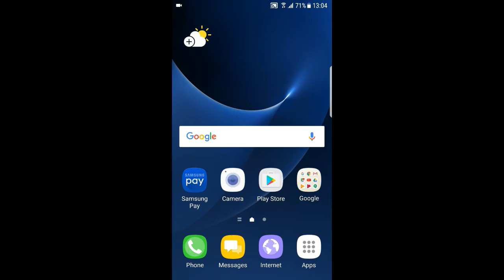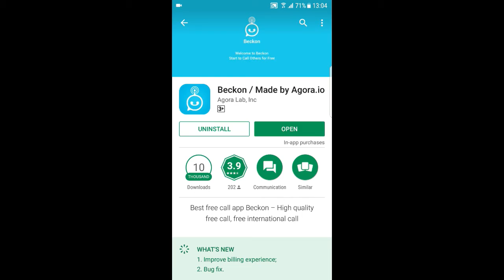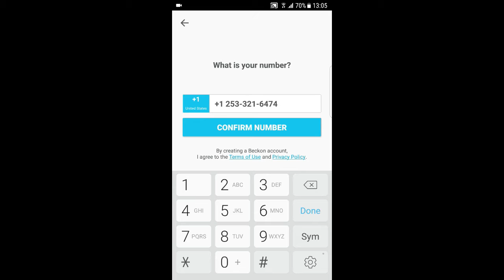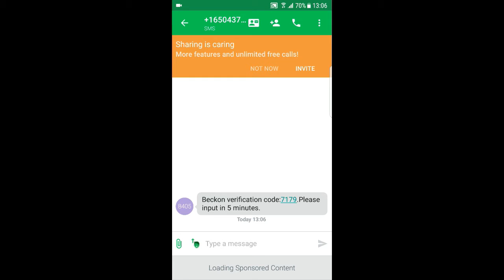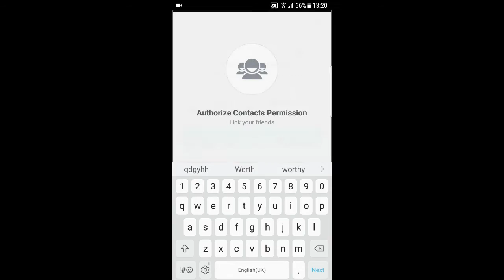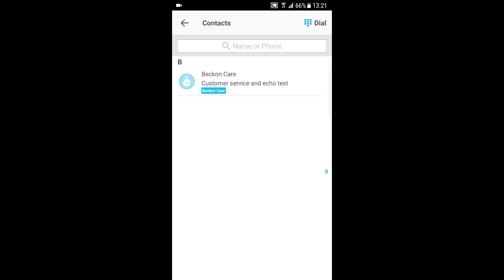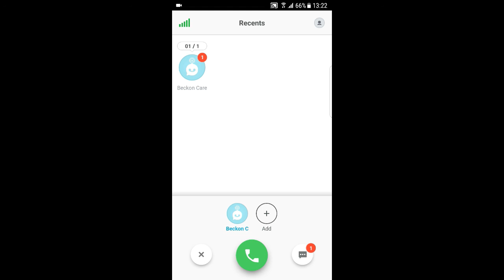free calls app any mobile or land line world wide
hi friends in this video i will show you how to get free calls any mobile or land line world wide